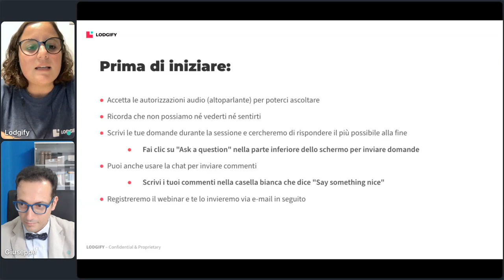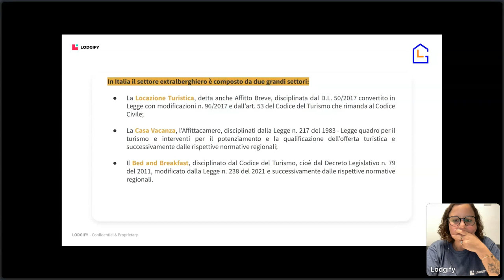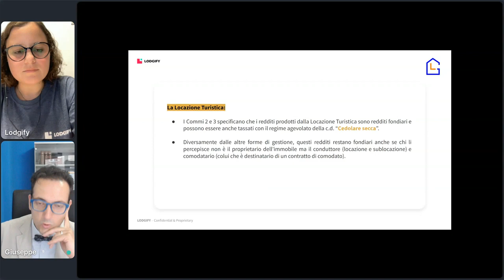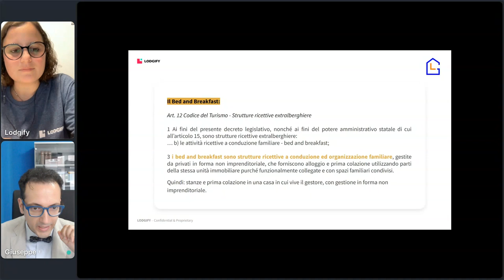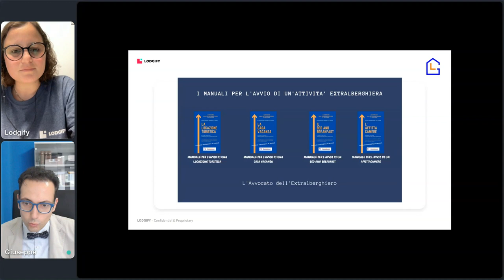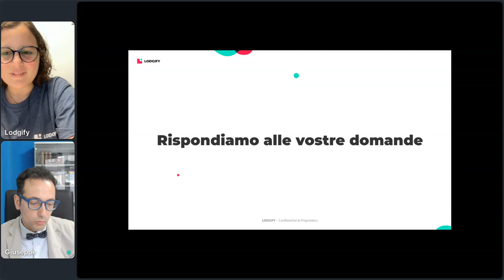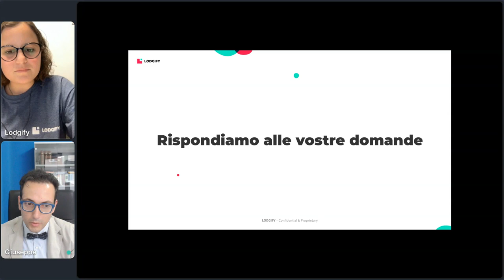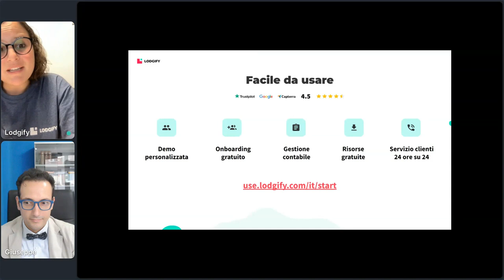Parliamo di novità normative e fiscalità nel settore extralberghiero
Sappiamo bene che la confusione generata dalle diverse normative per gli affitti turistici potrebbe spaventare… 😱 ma niente paura!

Lo scorso mercoledì 14 giugno 2023, abbiamo invitato Giuseppe Lattanzio, avvocato e specialista nel settore extralberghiero, per realizzare insieme il webinar sulle “Novità normative e fiscalità nel settore extralberghiero” e discutere sulla tematica.

🏠 Di cosa abbiamo parlato?

- Il settore extralberghiero in Italia e i settori da cui è composto: differenze tra locazione turistica, la casa vacanze e il b&b
- Approfondimenti sulla locazione turistica, le norme vigenti e la tassazione della “Cedolare Secca”
- La locazione turistica in forma imprenditoriale
- La casa vacanza e l’affittacamere, le differenze normative e caratteristiche degli immobili
- Riflessioni sulla diversità tra locazione turistica e casa vacanze e le novità normative, DAC7 e riflessioni sul futuro del settore extralberghiero in Italia
- La normativa che regola il B&B in Italia e alcuni esempi regionali
- Sessione interattiva di risposte alle domande dei partecipanti

Info:

➡️Sito web dell’Avv. Giuseppe Lattanzio
➡️ Canale YouTube: @giuseppelattanzio-avvocato5029

🚀Scopri come Lodgify può aiutarti a far crescere la tua attività di case vacanze con la nostra prova gratuita (senza impegno)